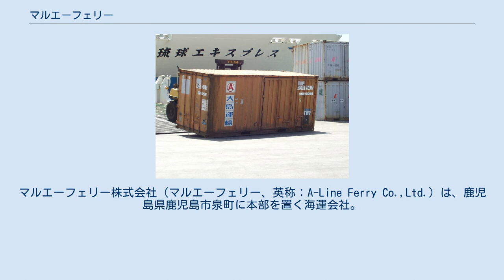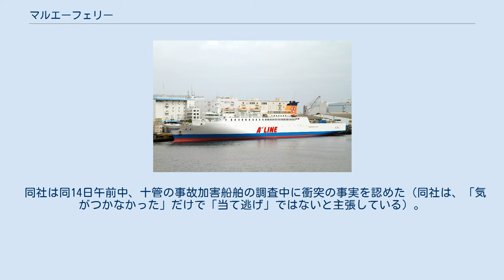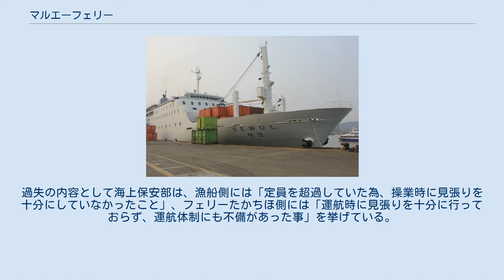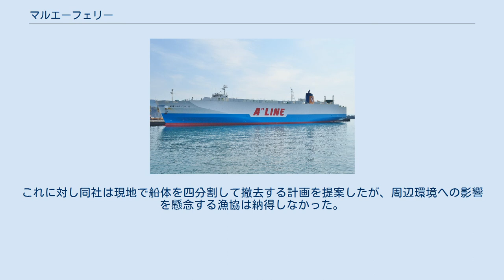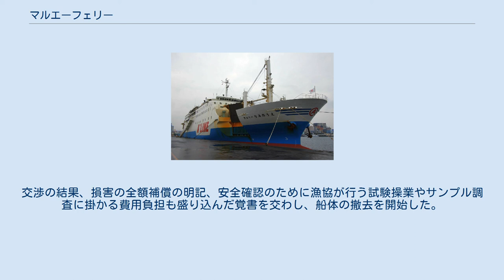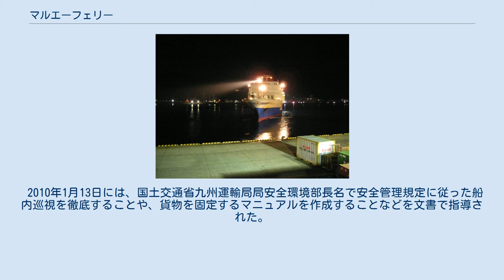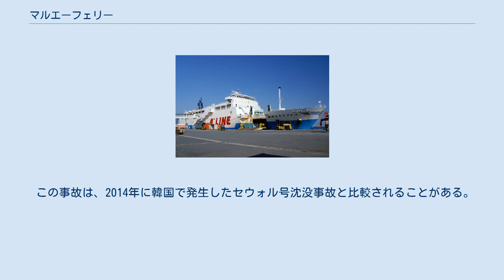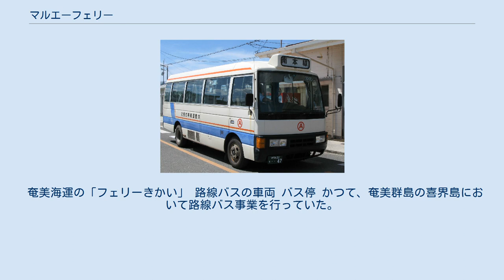マルエーフェリー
マルエーフェリー株式会社（マルエーフェリー、英称：A-Line Ferry Co.,Ltd.）は、鹿児島県鹿児島市泉町に本部を置く海運会社。
本社は鹿児島県奄美市名瀬入舟町にある。
旧社名は大島運輸株式会社。
 奄美大島を拠点に事業を行う有村商事から分離し、1953年（昭和28年）12月1日に設立。
創業者は、与論島出身の有村治峯である。
 船舶の運航を行う海運業を営んでいるほか、物流業などを営む関連会社も複数ある。
 かつては、喜界島で路線バスの運行も行っていたが、2010年10月に関連会社の奄美航空に譲渡された。
※詳細は、バス事業を参照。
 かつて沖縄航路などを運航していた同業の有村産業（沖縄県那覇市、解散済）とは、創業者同士が親戚関係であった。
※バス事業については、バス事業を参照。
 ファンネルマークは、オレンジに赤丸の中に赤字でアルファベットの「A」が書かれ、余白は白色となっており、意匠の特徴であるアルファベットの「A」は本社が所在する奄美大島の頭文字に因んでいる。
また、喫水線上の船体塗装は上半分が白、下半分が青であるほか、船体側面中央には赤字で「A"LINE」のロゴマークが書かれるとともに、船首には3本の青線と赤丸の中に赤字でアルファベットの「A」が描かれている。
なお、これらの意匠などは子会社の奄美海運が運航する船舶でも同じものを採用している。
船ごとの設備の違いから、利用できる客室等級が異なる。
 那覇港に停泊中のフェリーあけぼの (2代) 「フェリー波之上」 - 本部港 琉球エキスプレス5 ありあけ（２代）東京港・有明10号地埠頭 「フェリーなみのうえ」 - 鹿児島港（2010年2月撮影） 「クルーズフェリー飛龍21」 - 東京港・有明10号地埠頭 荷役中の「琉球エキスプレス」 - 神戸港・六甲船客ターミナル 「琉球エキスプレス」へ20ft内航コンテナの積み込み風景。
 - 沖縄県／那覇新港埠頭にて、2003年6月30日撮影。
 ※斜字は寄港しないことがある。
 深夜の名瀬港に入港する「琉球エキスプレス」 - 名瀬港・新港地区 乗船券 「フェリーたかちほ」はかつて、大島運輸（マルエーフェリーの旧社名）の子会社「晴海汽船」（破産）が所有・運航していたが、1991年6月に1人乗り漁船と衝突事故を起こして相手漁船は大破し、船長が骨折するなどの重傷を負った。
また、1999年5月16日にはプレジャーボートとの衝突事故を起こしている（この時は海上保安部に指摘されるまで衝突に気付いていなかった）。
さらに、2006年4月には東京から那覇に向かう途中の四国・足摺岬沖において漁船との衝突事故を起こしている。
 2007年2月9日に発生した幸吉丸の当て逃げ沈没事故では、同13日の那覇新港接岸後に船長が船首部を目視で確認したところ、衝突と見られる擦過痕を発見したため、会社（マルエーフェリー）を通して第十管区海上保安本部（以下、十管）へ通報した。
 同社は同14日午前中、十管の事故加害船舶の調査中に衝突の事実を認めた（同社は、「気がつかなかった」だけで「当て逃げ」ではないと主張している）。
同日午後、前日の那覇寄港時に十管へ提出していた同船の塗料サンプルと、被害船に付着した塗料が一致したことが確認されている。
 15日午後、東京港有明フェリーふ頭に接岸後、海上保安庁と海難審判理事所が立ち入り調査を行った。
同日夜に那覇新港へ向けて出港したが、17日夜に那覇新港に接岸後に十管は、業務上過失往来危険容疑で捜索し運航マニュアルなどを押収した（同日深夜には東京へ向けて出港の予定であったが、十管の捜索のために1往復分を欠航した。なお、22日まで那覇新港に停泊した後に通常運航へと復帰している）。
 2007年6月7日、この事故で宮崎海上保安部は双方の見張りが不十分だったことが事故の原因と断定し、同船の元航海士と漁船の船長の2人を業務上過失往来危険などの疑いで書類送検したほか、貨物船の当直の配置が安全管理規定より少なかったとして、同社を内航海運業法違反の疑いで書類送検した。
過失の内容として海上保安部は、漁船側には「定員を超過していた為、操業時に見張りを十分にしていなかったこと」、フェリーたかちほ側には「運航時に見張りを十分に行っておらず、運航体制にも不備があった事」を挙げている。
 この事故で九州運輸局は同社に対し、見張り体制が不十分（当時の見...